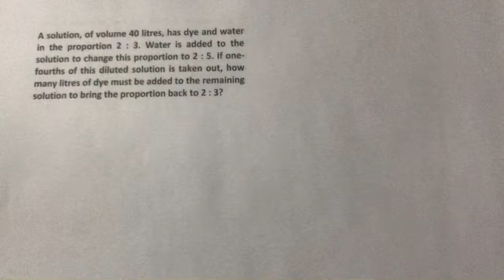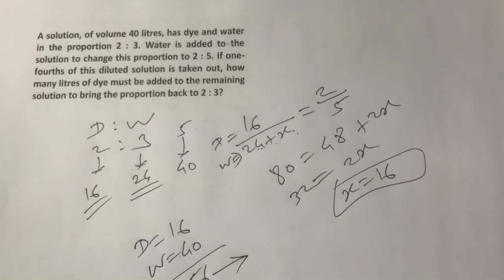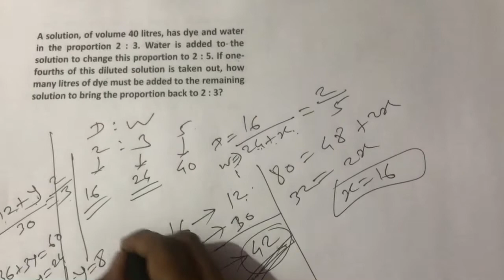AMA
To join our biggest facebook group for free guidance and doubt handling click the below link :